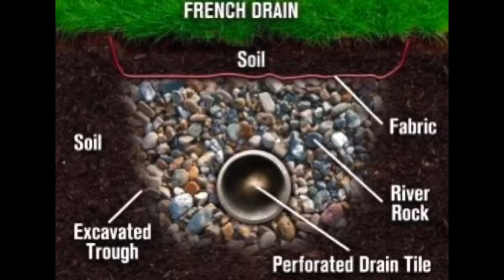Sister Kim Corrupts My YouTube Channel with her perversions!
Now you see that I'm not the only black sheep of this family!